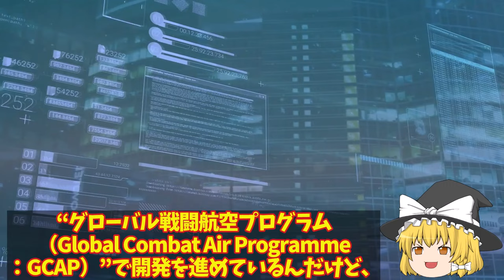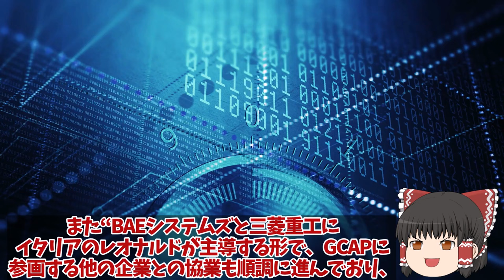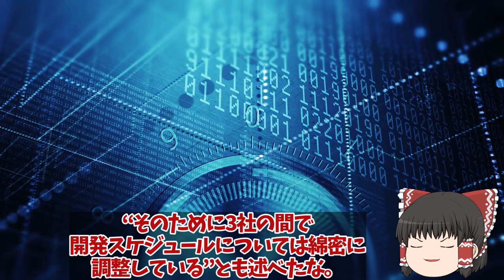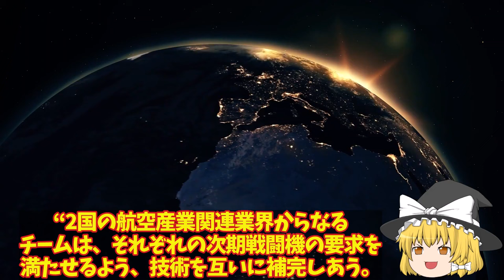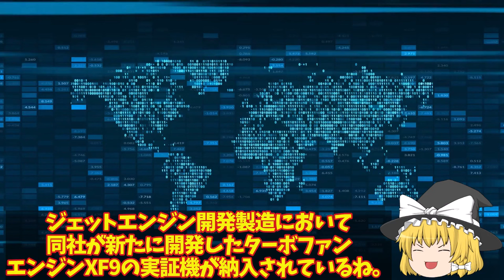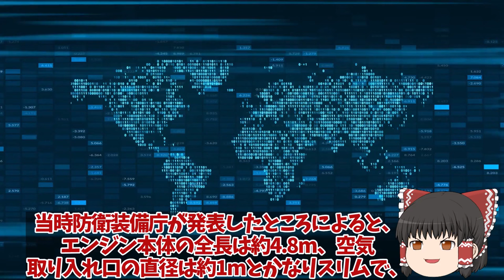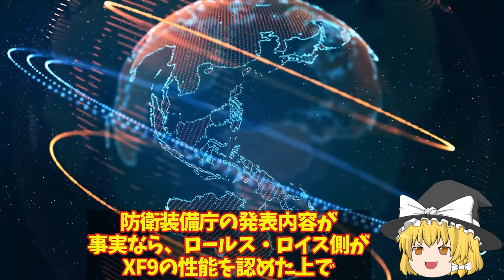【ゆっくり解説・軍事News IHI社XF9エンジン、三菱X2心神に赤色信号点灯か！ロールスロイス涙最新鋭ジェットエンジン近況デモンストレーションの段階に移って？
IHI社XF9エンジン、三菱X2心神に赤色信号点灯か！ロールスロイス涙最新鋭ジェットエンジン近況デモンストレーションの段階に移って？

引用・転載「出典：海上自衛隊ホームページ」
引用・転載「出典：航空自衛隊ホームページ」
引用・転載「出典：陸上自衛隊ホームページ」